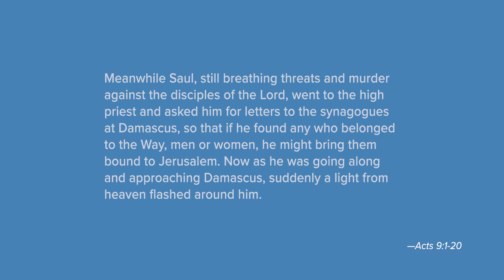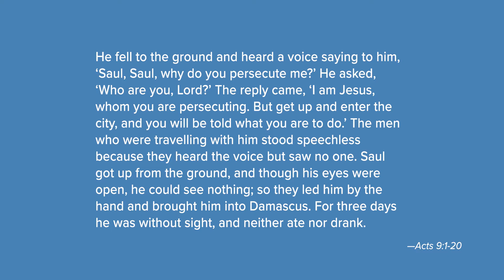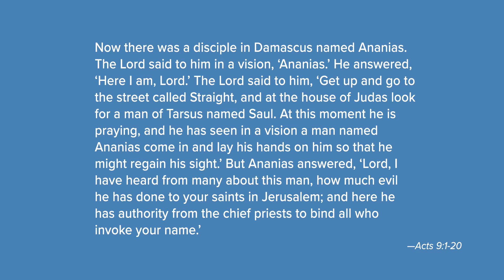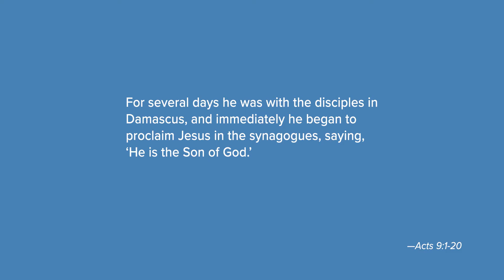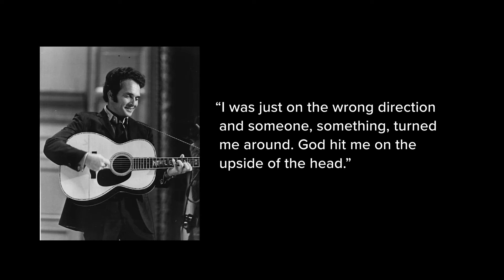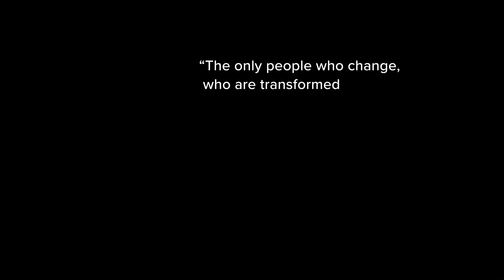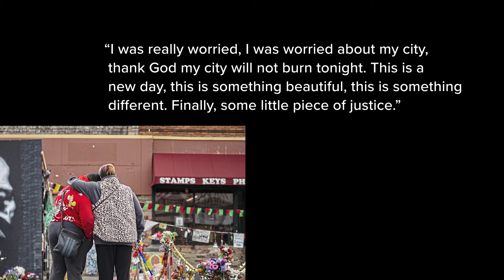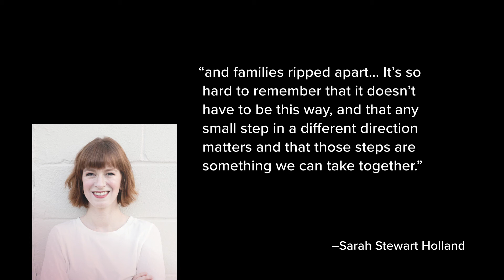Instruments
Rev. Amy Starr Redwine, April 25, 2021